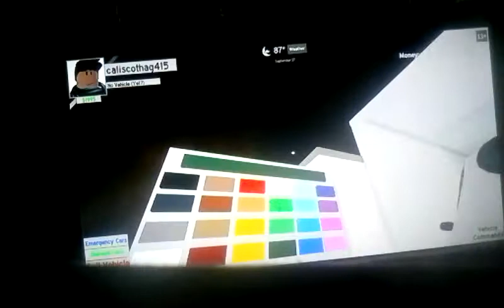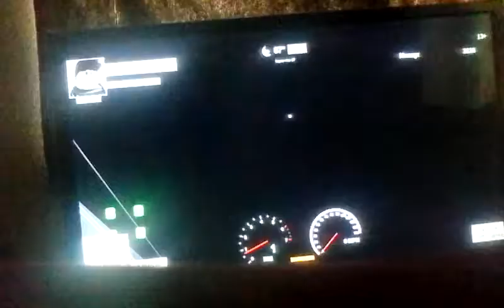➡Roblox: i like neaberhood tour {PPS1} [2]